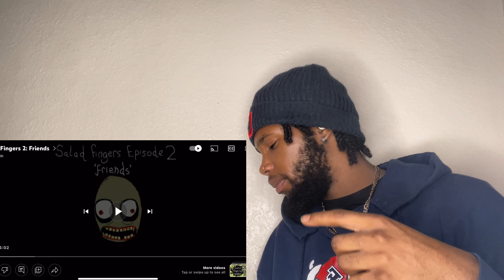Salad Fingers 2: Friends | REACTION